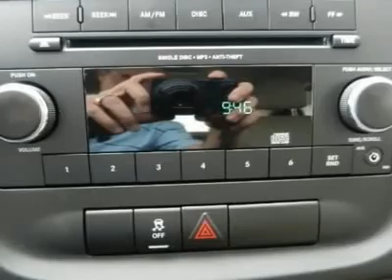2012 Dodge Avenger - 4dr Car Pocomoke MD D12018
2012 Dodge Avenger

Hertrich of Pocomoke Ford Chrysler Dodge Jeep
1618 Ocean Highway
Pocomoke MD 21851

Looking for the right vehicle? Today could be your lucky day. With 4 miles, this Bright Silver Metallic, 2012 Dodge Avenger equipped with Automatic transmission could be yours. Contact Hertrich of Pocomoke Ford Chrysler Dodge Jeep directly at (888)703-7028. Request more information and set up a test drive right away.